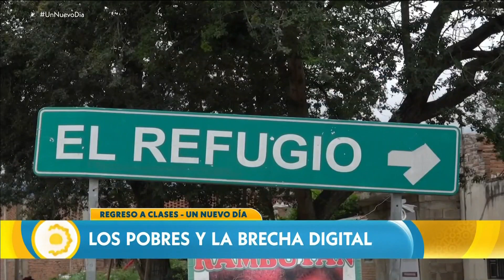En México miles de familias pobres no tienen acceso a clases virtuales | Un Nuevo Día | Telemundo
Video oficial de Un Nuevo Día. Guadalajara es solo una de las muchas ciudades en México donde el acceso a internet y a una computadora no están al alcance de todos los niños que en este verano regresaron a clases de forma virtual.